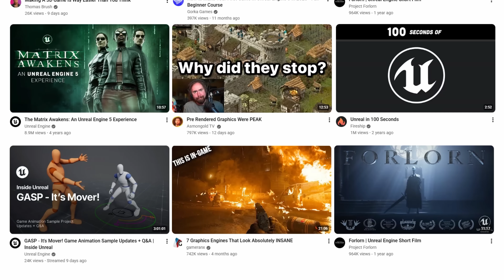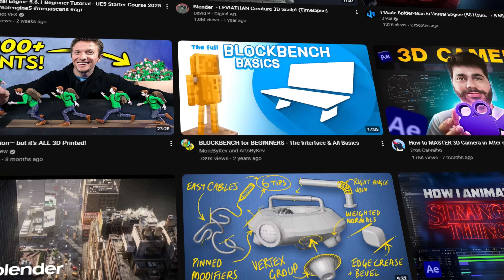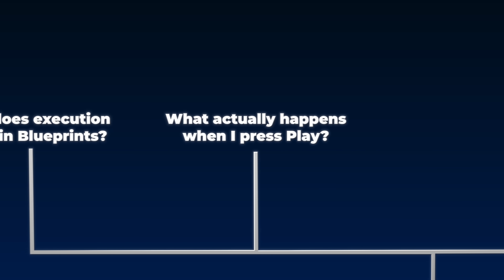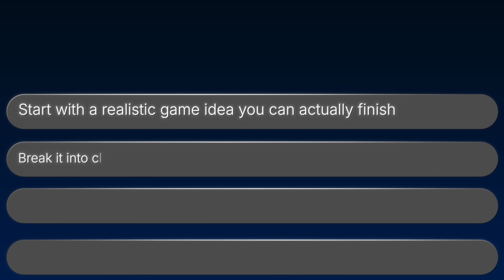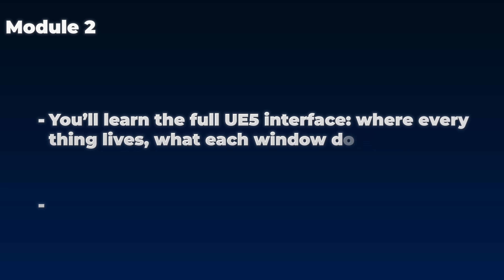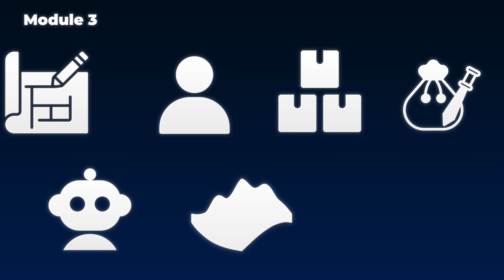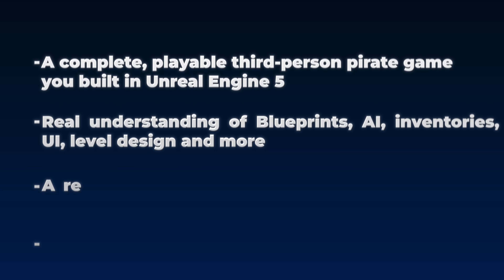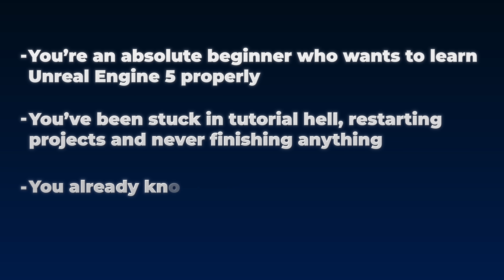The Unreal Engine Roadmap I Wish I Had (Beginner → Advanced)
In this video, I break down the exact reason most people struggle to learn Unreal Engine — and it’s NOT because you’re “not smart enough” or you need a better PC.

It’s a learning method problem.

I’ll show you the roadmap that took me from confused beginner to being able to build the games I actually wanted to make — and how you can follow the same system step-by-step.